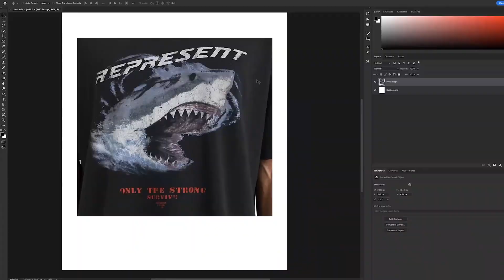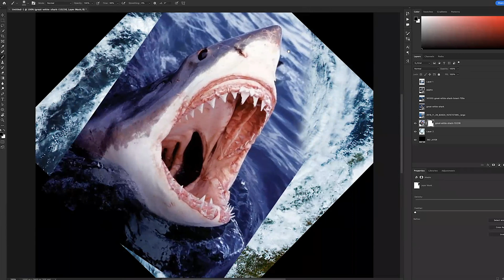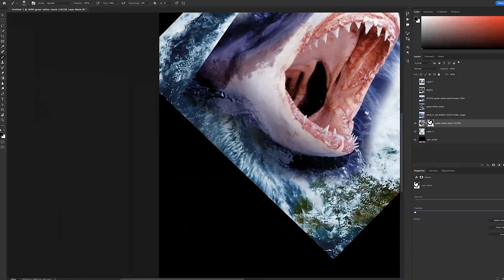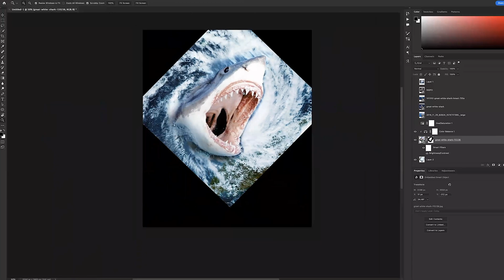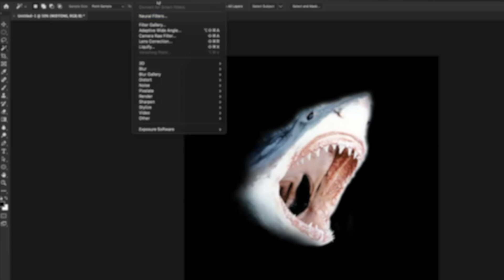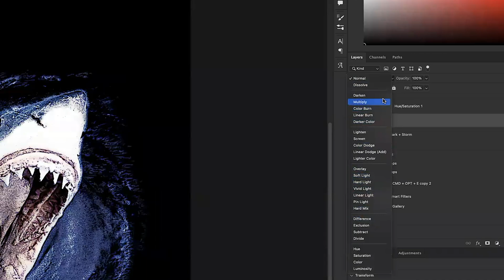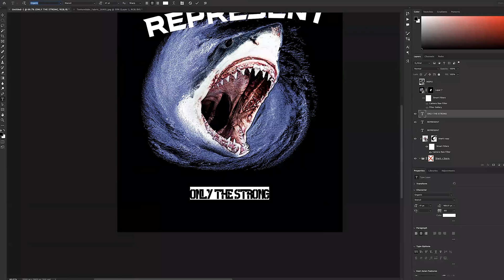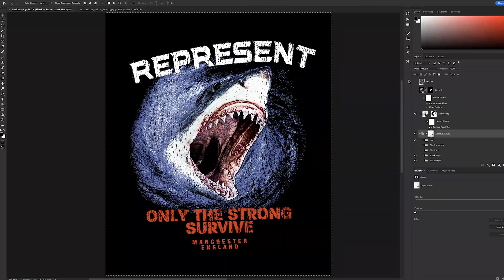How I Remastered REPRESENTS Iconic T-Shirt In Photoshop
In this video, I'll be showing you how to redesign or revamp a popular streetwear T-shirt by Represent Streetwear using stock images! I'll also be providing a Photoshop walkthrough so that you can follow along! This T-shirt redesign is a great example of how to use stock images to create a stunning piece of Streetwear Merch. By using high-quality images, you can create a product that looks professional and stylish.

✦Best Print On Demand Service @apliiq
✦Master Merch Design Course:

✦ For All Serious Inquires:
 Info(at)CharleyPangus.com